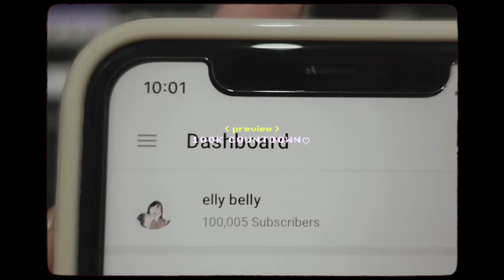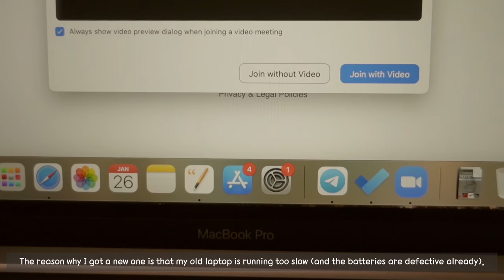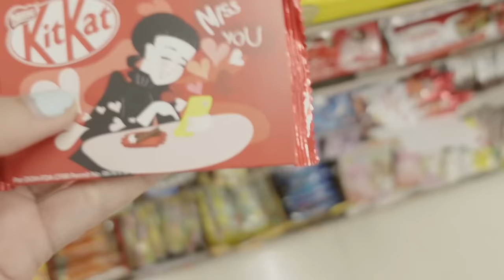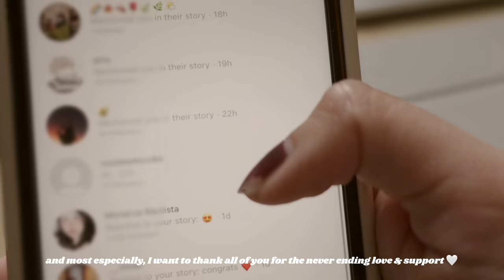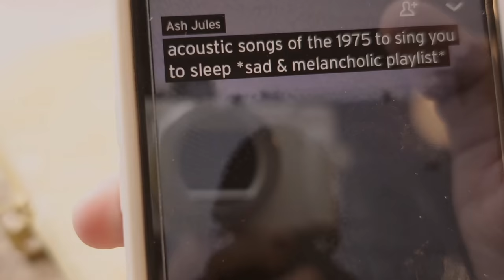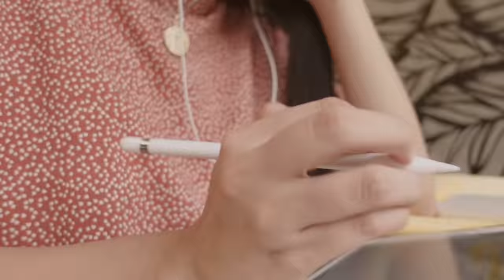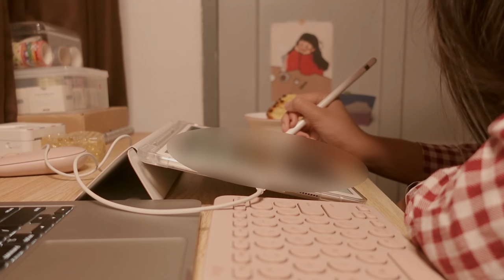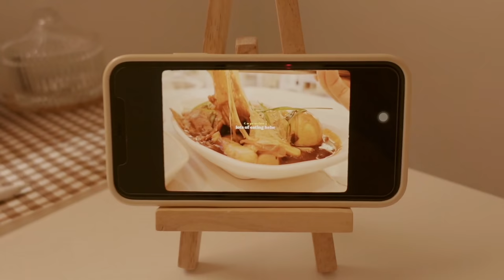A ~messy~ weekly vlog 👩🏻‍💻 study with me at the cafe, new side table | thank you for 100k subs! ♡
Hello friends! 🤍
Today’s vlog kinda messy because I honestly lost track of the days I filmed these clips haha I tried my best to organize them as to what I remember. Anyways, a lot has happened that week — including me reaching 100k subs! I wanna thank you all endlessly for your support and warm messages 🥺 everything still feels so surreal. I was a silent viewer for the longest time, and it has become a hobby to witness every channel grow — without knowing I’ll be starting my own channel and even gain subs 🥺 so thank you so much!  I also wanna thank everyone who did a live sub count last week hehe including my parents, my aunt, @kapvlogs , my classmate Banisa, Romny, my college best friends (Faye, Deb & Jt, Juicy, Kitin and Janine) and to all my subscribers and ig followers who waited with me ✨ You guys made this milestone possible 😭

I hope you’re all doing well! Keep safe everyone, don’t forget to wear yours masks, sanitize regularly when you go out. Sending loads and loads of love 💕

ellyb.elly

🍞 Products mentioned.

Pink glass mug from Wujiwares

Side table from Lazada (uwu I'm sorry I thought I got this one from Shopee hehe here's the link!)

🍞 FAQs

Production📺
Cam: iPhone 11 & Sony ZV-1
Editing software: VLLO, Final Cut Pro X
Thumbnail: photogrid + autodesk sketchbook

Ipad: Ipad air 3rd gen
Note-taking app: Good Notes 5

In this video: **you can ask questions in the comment section so I can update the desc box :”)**